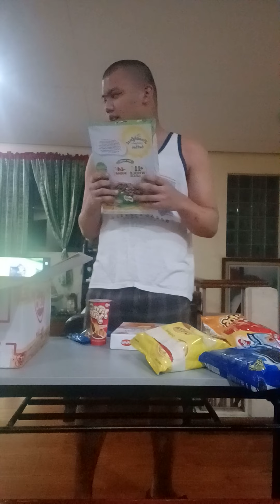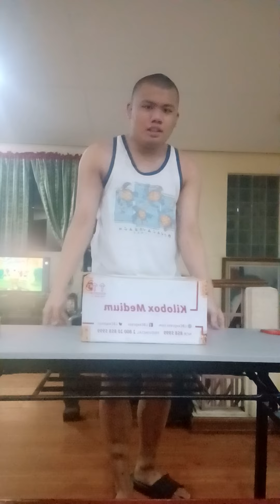Preparing a food box